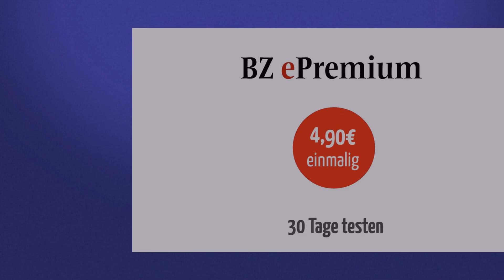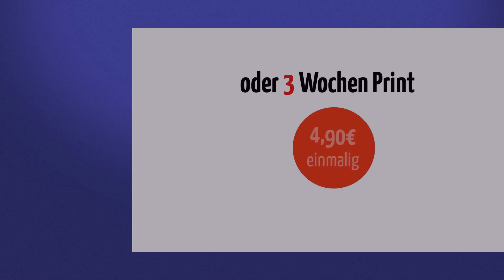Was am Montag wichtig wird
Mit einer Drohne wird der Ortskern von Ramsdorf vermessen. Zudem gibt es Zahlen zu den weiterführenden Schulen in Reken. Mit diesen und vielen weiteren Themen starten wir in die neue Woche.